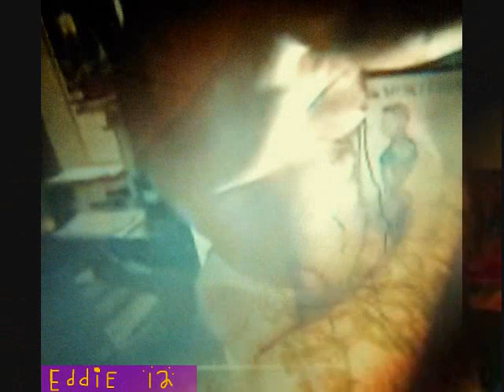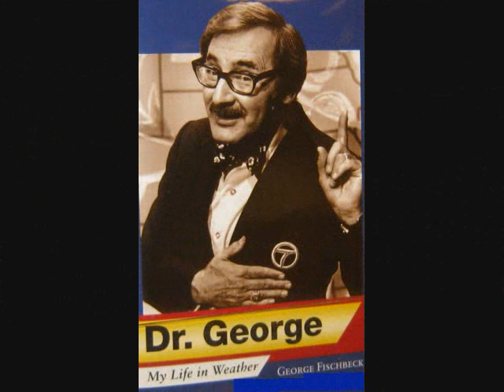Edgar Guanipa in A Lemuel Perry Film. #1 Bodybuilder.Venice Beach Film Festival Winner. 2016...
Hollywood's Best Bodybuilder Edgar Guanipa Say's Watch All My

Award Winning Bodybuilder "Hit" Movies And

To See Edgar Guanipa Totally Nude With His 18 Inch Dick

# 1 Hollywood Award Winning Bodybuilder Movie Of The Year...!

For
 Best  #1 New York City  Award Winning Bodybuilder Edgar Guanipa ..
Best "You-Tube" Hollywood Venice Beach  New York City #1 Alpha Male Bodybuilder   Worldwide "Hit" Film With Huge TVQ's Ratings
Best Hollywood Bodybuilder Edgar Guanipa With A 18 Inch Dick
In